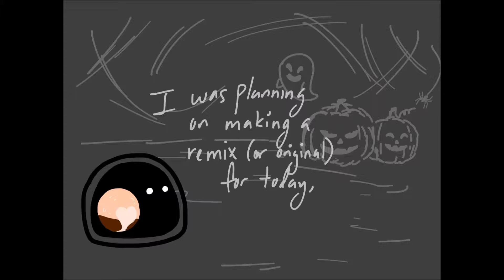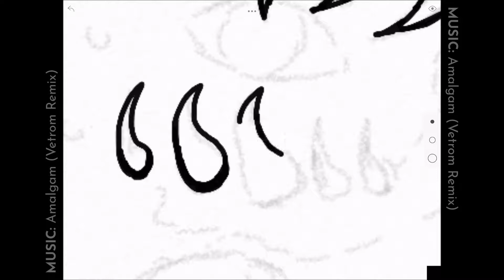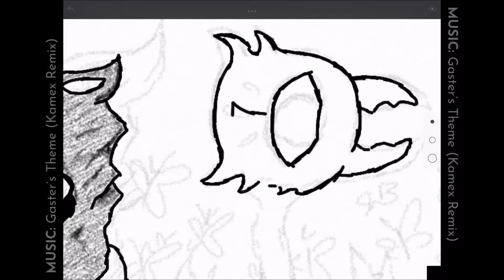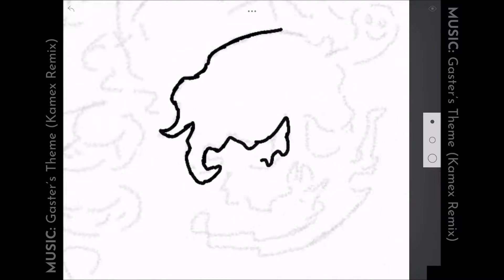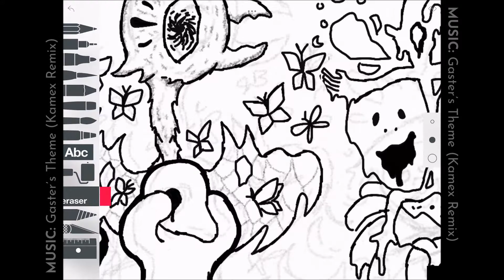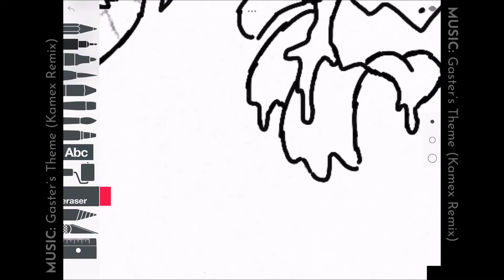Speed Draw: The Amalgamates || Undertale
HAPPY HALLOWEEN!! Last year I uploaded my first original, this year I'm uploading my first speed draw :3

I know my art skillz are far from the best, but I had a lot of fun making this and wanted to share it! I hope you all have a nice day, and remember not to indulge too much on disaccharides ♥

Time taken: about 2 hours i think :v

--CHARACTERS (left to right)--
Endogeny
Lemon Bread
Reaper Bird
Snowdrake's Mother
Memoryhead

All are from Undertale, by Toby Fox and Temmie Chang

intro - My remix of Amalgam :3

--SOFTWARE--
Art: Tayasui Sketches School
Recording: uhhh my ipad i guess
Video: Windows Movie Maker (sjkfdlsj) and NCH VideoPad

--COMMENTS--
Note regarding COPPA:
None of my videos are monetized and don't have any ads regardless of COPPA, let alone personalized ads, but I have marked this video as not for kids anyway because the characters drawn here are not intended for a young audience and may appear mildly unsettling.